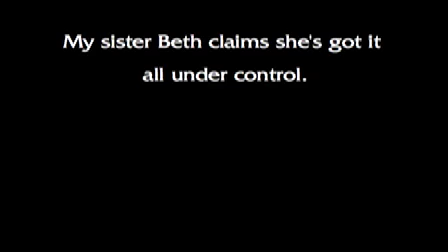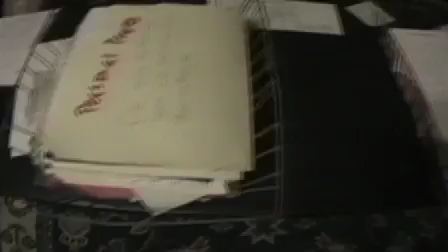Got It Under Control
My sister Beth claims she's got it all under control. Yeah, right.